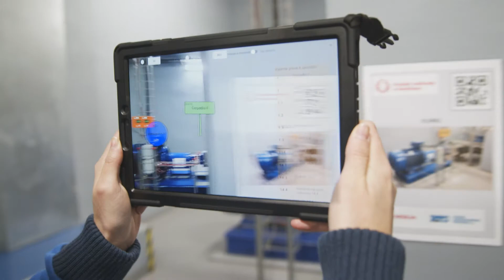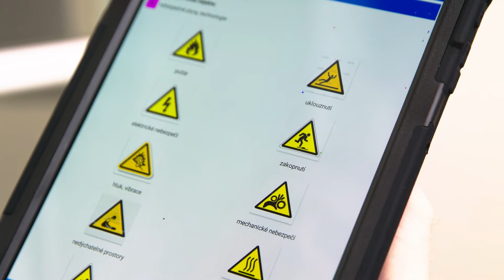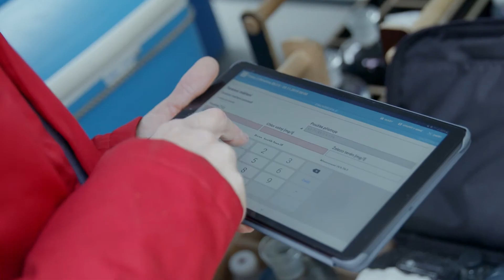PVK SWiMmobile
Přelomem ve způsobu používání informací při práci v terénu je zavedení systému SWiM mobile. Tento unikátní systém přináší všem pracovníkům, kteří nejsou přímo u svého počítače potřebné provozní a bezpečnostní informace, které jsou jinak dostupné v mateřském systému SWiM.

Online přístup k datům a pracovním pokynům umožnil v době koronavirové pandemie významně omezit fyzický kontakt pracovníků a pomohl tak zvládnout náročné období.